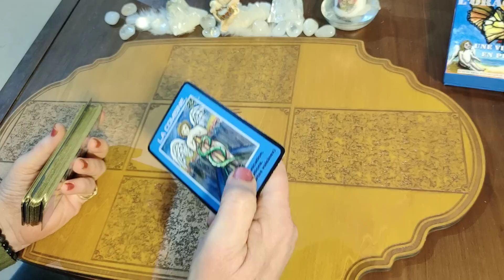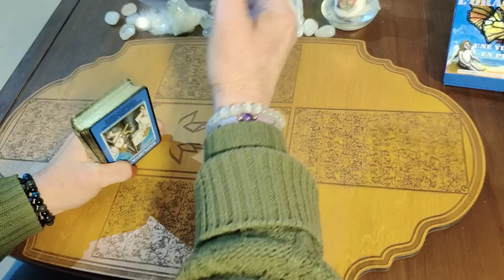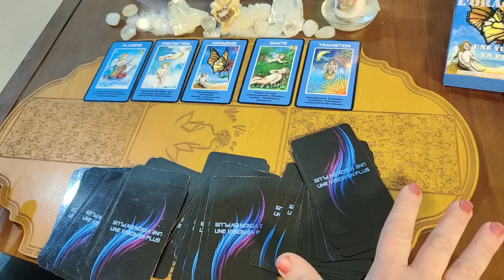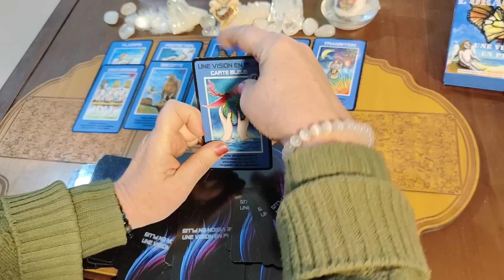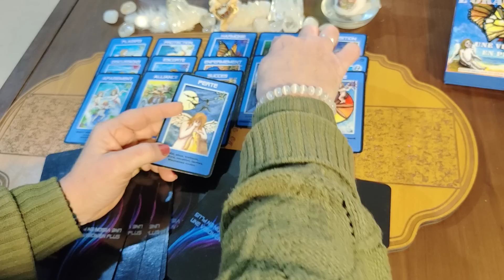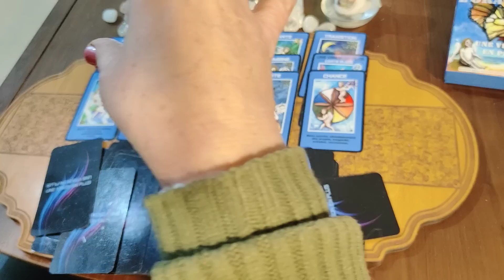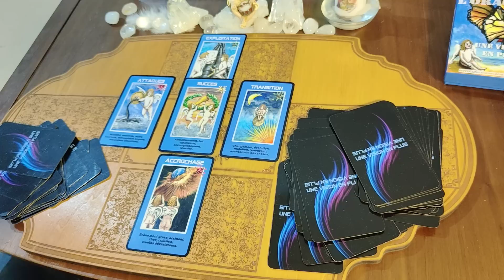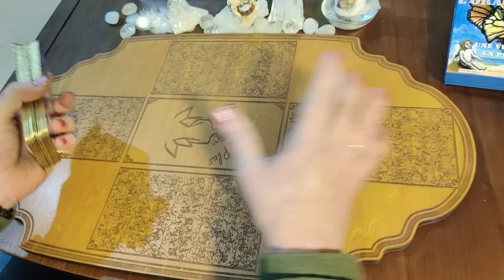109// Manifestation mardi 31 CGT CFDT et autres